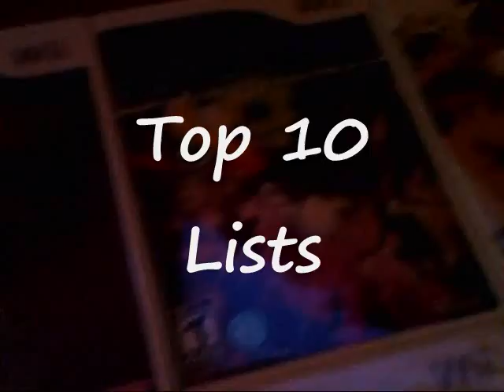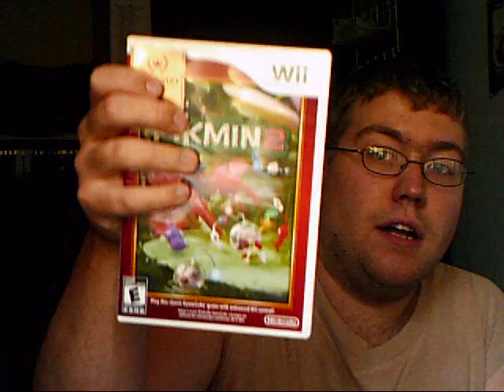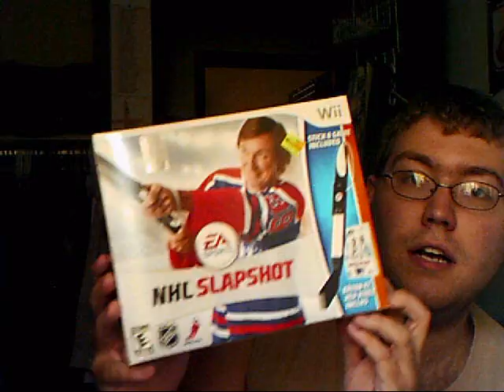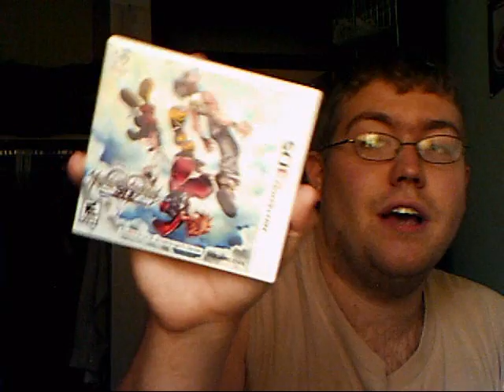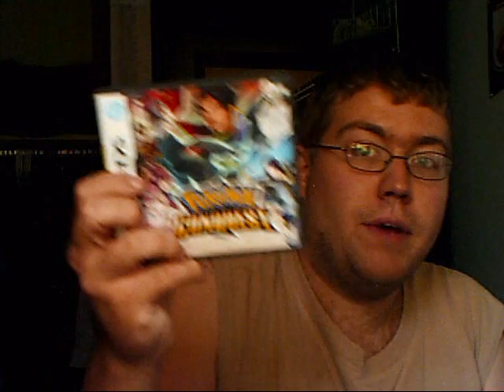Video Game Update: Episode 8 (Four Companies & Hockey)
Another update, episode 8